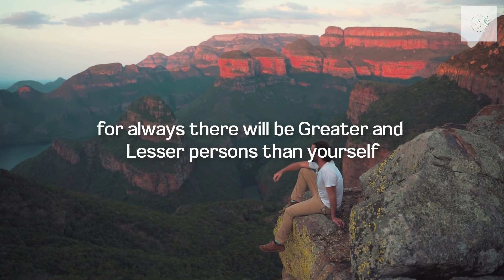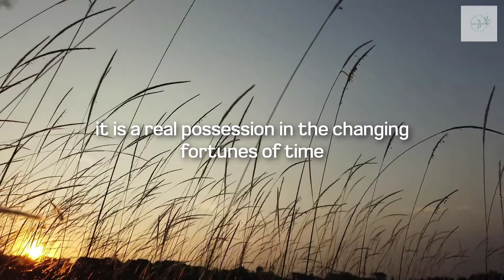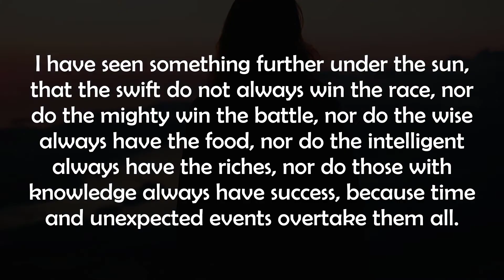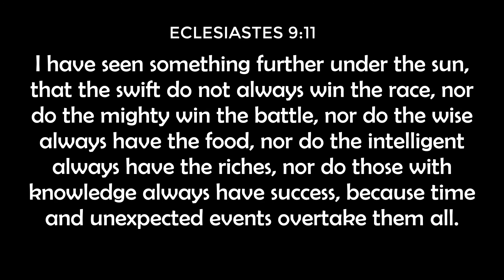DESIDERATA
"Desiderata" (Latin: "things desired") is an early 1920s prose poem by the American writer Max Ehrmann. Largely unknown in the author's lifetime, its use in devotional and spoken-word recordings in 1960 and 1971 called it to the attention of the world.
Originally published: 1927
Author: Max Ehrmann
Original language: English

Recited By: Anthony Jackson
(Wikipedia)
Jackson played piano before starting guitar in his teens. When he turned to bass guitar, he was inspired by James Jamerson and Jack Casady. Jackson worked as a session musician, in the Billy Paul band, and with Philadelphia International Records. Paul’s 1972 hit "Me and Mrs. Jones" was Jackson’s first No. 1 record. His performance on "For the Love of Money" by The O'Jays helped move the song to No. 9 on the pop chart and No. 3 on the R&B chart in 1974.

👍Footages are commercially licensed through Pixabay

for purposes such as criticism, commenting, news reporting, and research.

1) This video has no negative impact on the original works
3) It is Informative in nature and doesn't harm anyone
4) Some footage is used for the better purposes